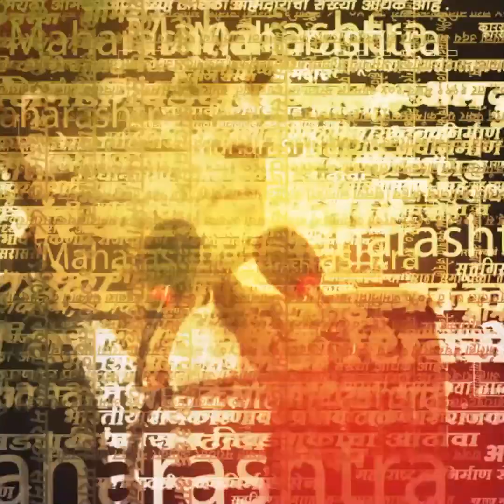Aishwarya Rai Bachchan Eyes News | मासे खाऊन ऐश्वर्या रायचे डोळे झाले सुंदर? कुणी लावला जावईशोध?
Aishwarya Rai Bachchan Eyes News | मासे खायचे दोन फायदे असतात..मासे खाल्ले की बाईमामूस चिकणी दिसायला लागते..कुणी पाहीलं तर लगेच पटवून घेतं..त्वचाही चांगली दिसते..माश्यात एक प्रकारचं तेल असतं..त्या तेलाचा डोळ्यांवर चांगला परिणाम होतो..अस वक्तव्य आदिवासी विकास मंत्री विजयकुमार गावीत यांनी केलंय..यावरून खरचं मासे खाऊन डोळ्यांचा रंग बदलतो का? हेच या व्हिडीओतून जाणून घेऊया..